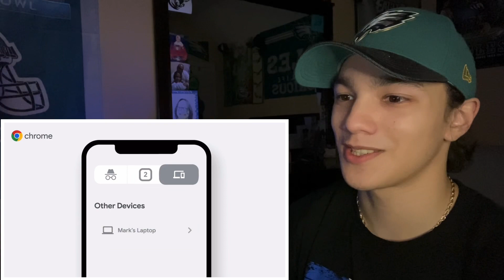SML Movie: Jeffy’s Scooter! (Reaction)